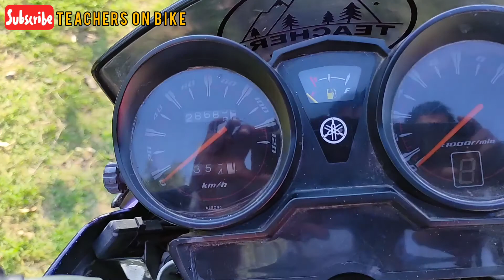YBR 125 Owner's Review | Completed 30k Mileage of YBR Review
Iwe made this video for those who want to choose YBR for touring purpose.